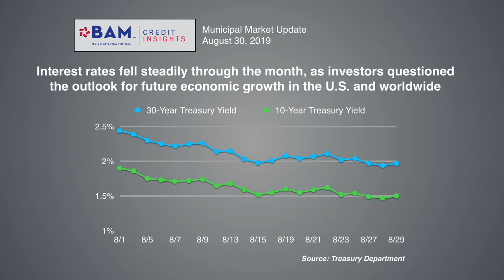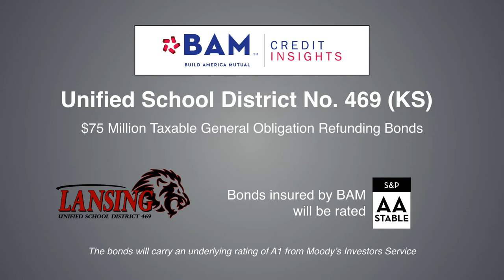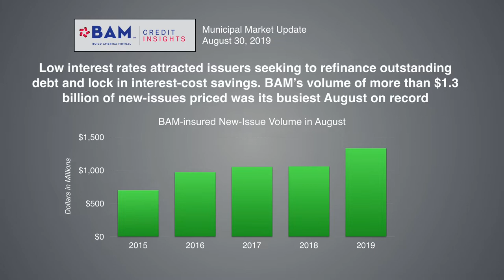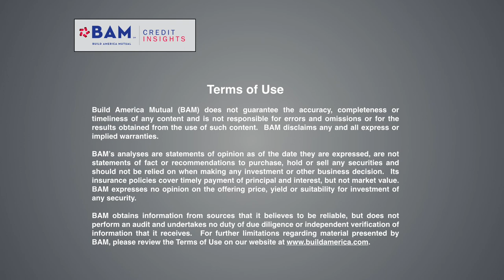August BAM Muni Market Recap: No Summer Vacation!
The municipal bond primary market did not take the end of the Summer off. New-issue volume reached its highest monthly level since 2017 in August, as low and falling interest rates drove issuers to consider additional refundings. BAM insured more than $1.3 billion of new issues for the busiest August since the company's 2012 launch. Bryan Baebler and Mike Stanton break down the trends in this week's Muni Market Update.